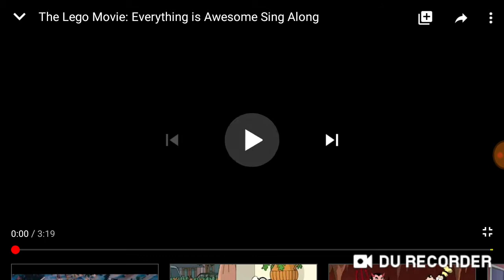My little bit weird Everything is Awesome sing along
This sing along. I'm singing to will be a little bit weird so please do not dislike in enjoy hope you get inspired